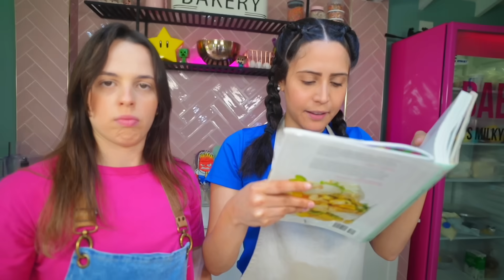HICIMOS EL PASTEL MÁS GRANDE DEL MUNDO!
Amooooo el dulce, cual es su favorito?